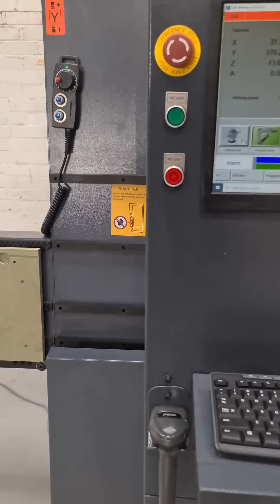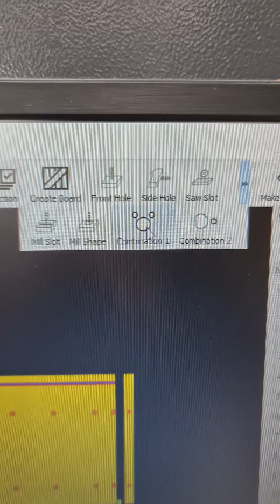iTECH 2460 Vertical CNC Drilling Centre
The 2460 vertical CNC drill is an ideal machne to sit alongside a panel saw or compact CNC nesting router. It packs a lot into a small frame, and takes up a small amount of floor space with drilling, limited routing + grooving on panels up to 2400 x 660mm. It is a good solution for small cabinet makers, just in time, small batch drilling. The 2460 is a compact machine with 4 tools that can be controlled by the intuitive graphical software. The software to enable manufacturing from the first sketch to the final panel is displayed on a large 18" monitor. All machining of a carcase parts can be carried out quickly and precisely without any adjustment work.